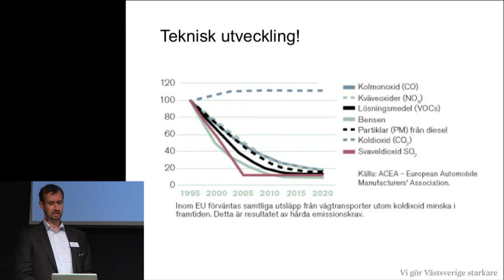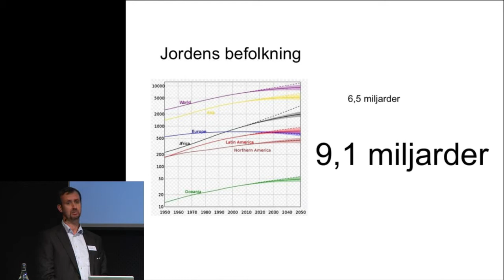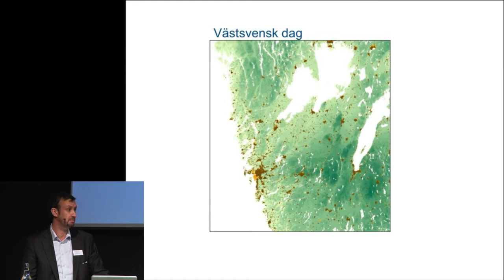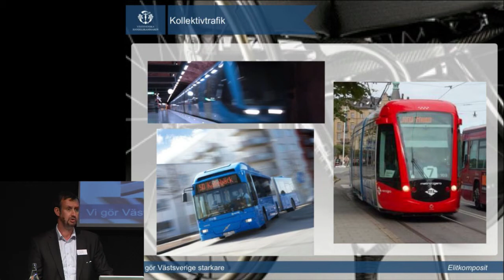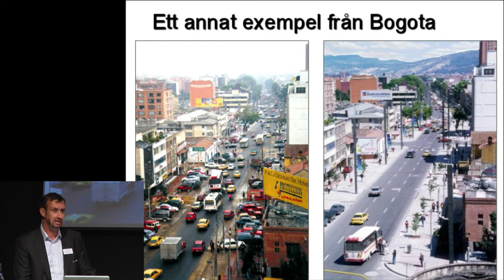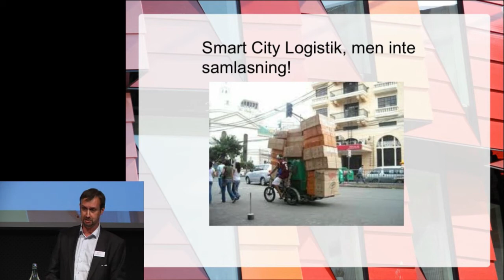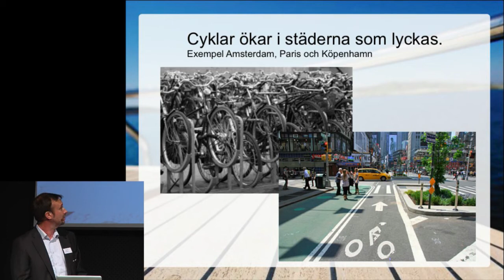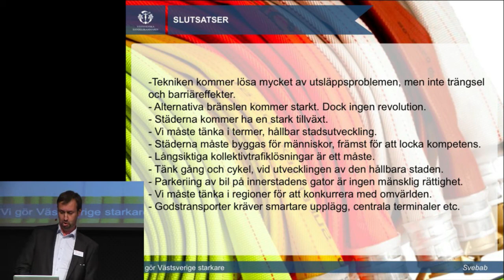Johan Trouvé - Hur löser vi framtidens krav på hållbara transporter?